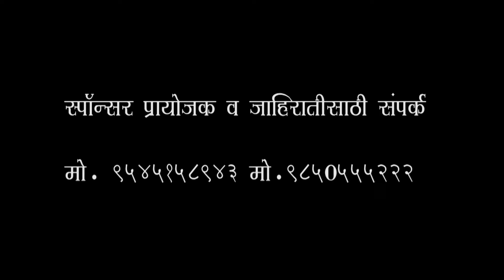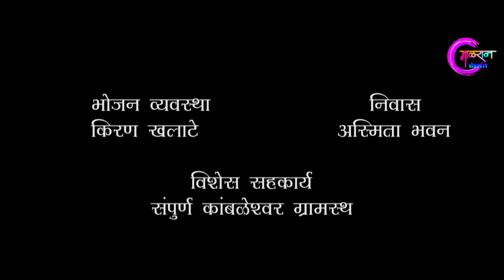चांडाळ चौकडी [भाग 22 संपूर्ण] मराठी वेबसिरीज Chandal Chaukadi (EP 22 FULL) Marathi Web Series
चांडाळ चौकडी निघाली आहे गुणवंत विद्यार्थ्यांचा सत्कार करायला, कसा तो नक्की पहा...